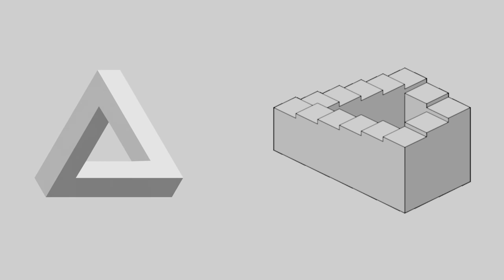ოპტიკური ილუზიების ხელოვნება - ნაწ. 1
🔴 თუ მოგეწონათ ვიდეო დაალაიქეთ/გააზიარეთ, დააკომენტარეთ  და გამოიწერეთ არხი. წარმატებულ დღეს გისურვებთ.

მართლზომიერი გამოყენება:

ამ ვიდეოში (ოპტიკური ილუზიების ხელოვნება - ნაწ. 1) გამოყენებული მუსიკა ეკუთვნის Geographer-ს.

ზოგადად კი...
Youtube არხის "ყველაფრის დასაწყისიდან" ნებისმიერი ვიზუალური და ხმოვანი მასალა, რომელიც ვიდეოდან "მოკლედ სამყაროს შექმნის შესახებ" შემდეგ (და ჩათვლით) არის გამოქვეყნებული, ეკუთვნის ამავე არხს. თითოეული მათგანი (ხმა, ვიზუალი, მუსიკა) არის არხის ნაწარმი.
მასალის გამოყენება ავტორის თანხმობის გარეშე შესაძლებელია მხოლოდ იმ შემთხვევაში, თუ გავრცელებისას მომხმარებელი მიუთითებს გა­მო­ყე­ნე­ბუ­ლი ნაწარ­მო­ე­ბის ავ­ტო­რსა და და­სეს­ხე­ბის წყა­როს.

ერთად შევისწავლოთ სამყარო
2018-20...